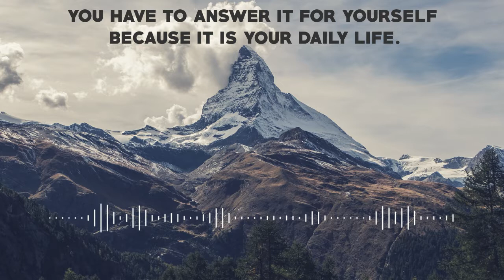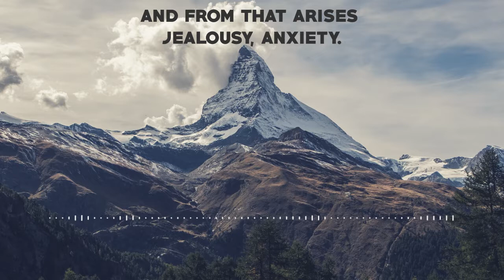Idroken - Sorrow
Sorrow with  J. Krishnamurti